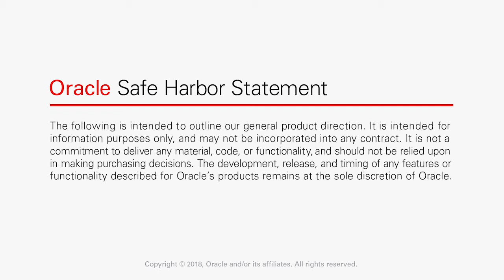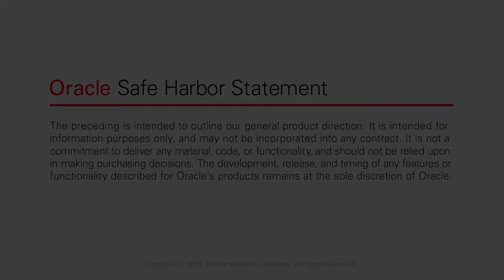Oracle & BTRM – New Strategic Industry Partnership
Oracle and The Certificate of Bank Treasury Risk Management (BTRM) have established a strategic partnership offering industry leadership on the most sensitive and topical subjects that will shape the risk and regulatory landscape over the next decade